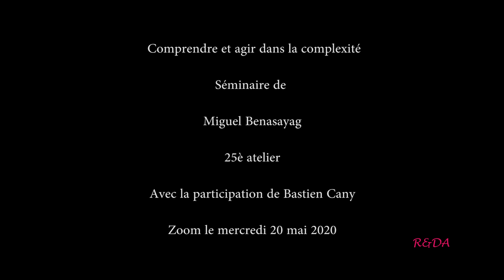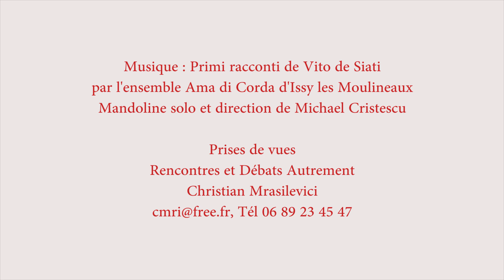Miguel Benasayag, Comprendre et agir dans la complexité 25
Séminaire de Miguel Benasayag, Comprendre et agir dans la complexité.